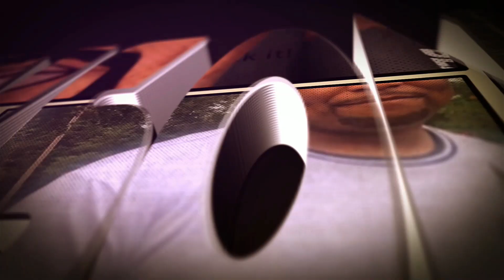When She Tell You NOT To Do Something🤔 But Do It Herself😡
Wifey Always right 😥